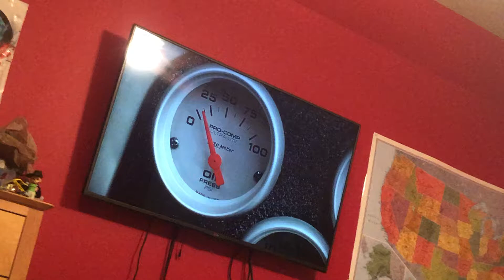Low oil pressure April 30, 2021